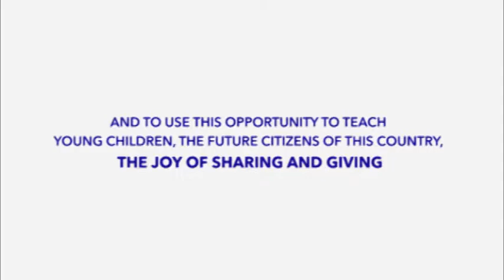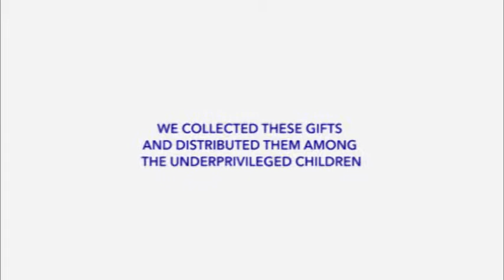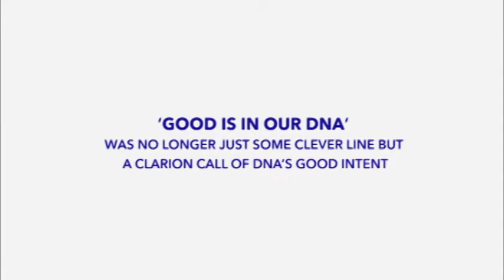Good is in our DNA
An attempt to mobilise people to Do Good and thereby create good news